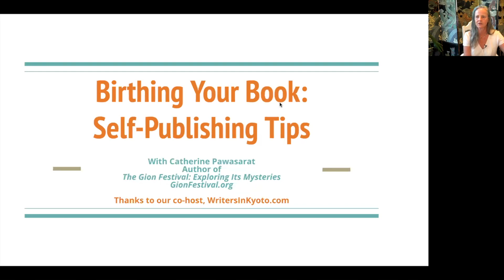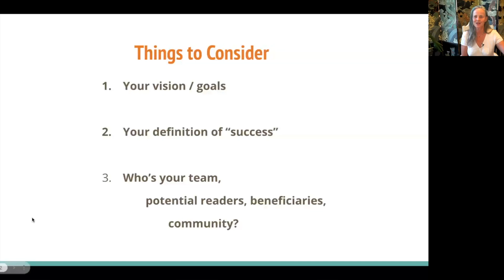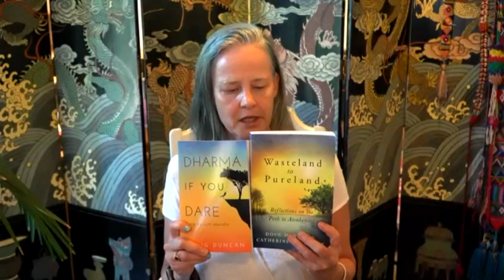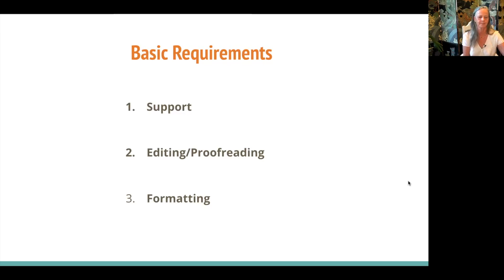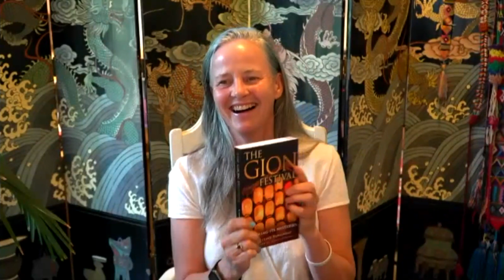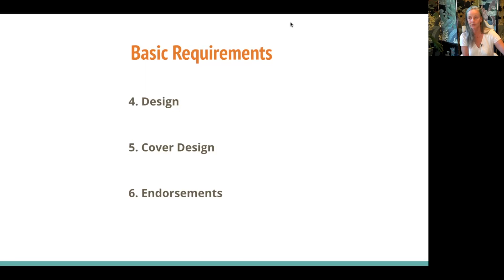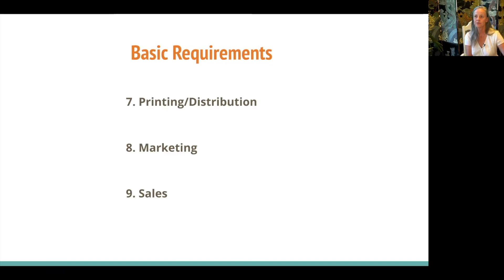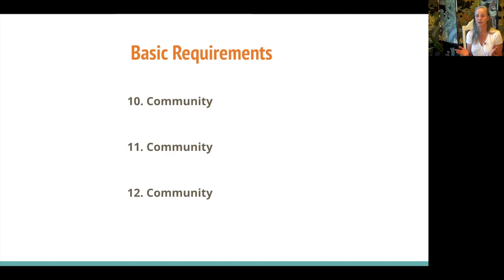Birthing Your Book: Self-publishing Tips with Catherine Pawasarat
A Zoom talk hosted by Writers in Kyoto (WiK), 07/2023

Because publishing is such a challenging industry, publishers can’t necessarily produce all the books they’d like to. But you may feel your book offers value to readers. Then self-publishing may be a liberating option.

And, as writers, we can get very focused on writing our book. But there’s a lot more to producing a book than “just” writing it, particularly if you’re self-publishing.

Catherine has worked on three self-published titles, and is now collaborating on publishing a group of 17 titles. In this presentation for Writers in Kyoto, she’ll share the highlights of what she’s learned, to help you bring your book into the world. The main reference point for this presentation will be her book, The Gion Festival: Exploring Its Mysteries.

Presentation topics include:
- Defining your goals for your book;
- Defining “success” for your book project;
- Identifying your and your books’ unique needs;
- Mapping and planning the book production process;
- Building your team (it takes a village).